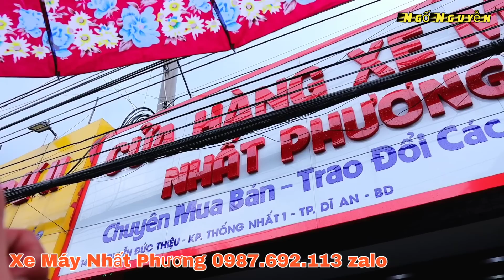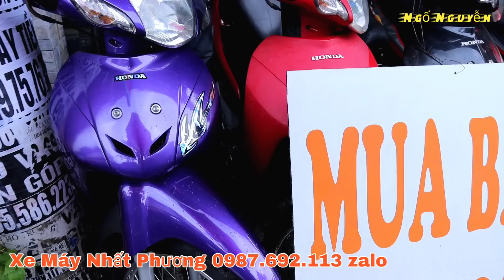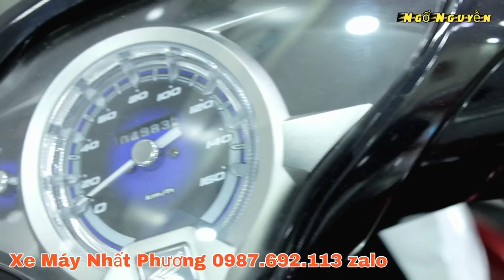Lần Đầu Lên Clip Anh Phương Hạ Nhiều Xe Rẻ Từ Vài Tr Có Xe Zin Ngon Góp Ođ Tại Xe Máy Nhất Phương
Nhất Phương: 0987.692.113 Địa Chỉ: 145A, Nguyễn Đức Thiệu, Kp Thống Nhất 1, Dĩ An, Bình Dương